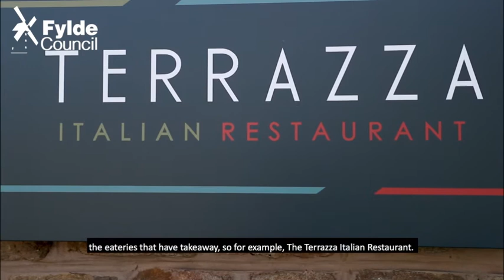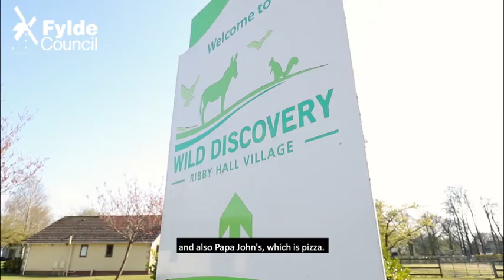Ribby Hall Village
Ribby Hall Village - a great place to stay for the whole family 🌳☀️ Check out what they have to offer this summer.